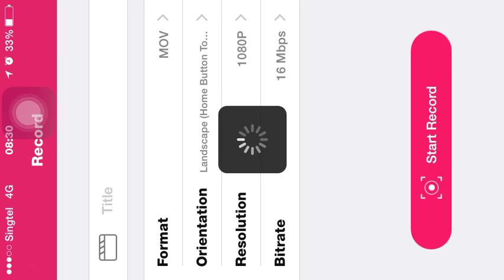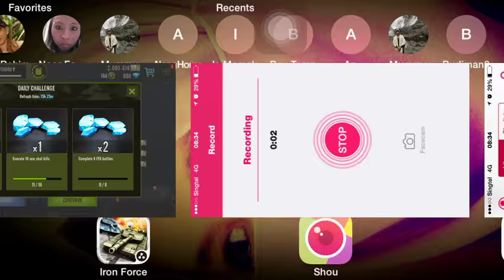Aussie Allies Iron Force ≼A͜͡⚒≽ᵛˢ World Elite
AUSSIE A͜͡⋀ ΛLLIES                                                        B͜͡ƛ₹Ɓ⋀₹ĪA͜͡Ɲˢ⚒A͜͡⋀